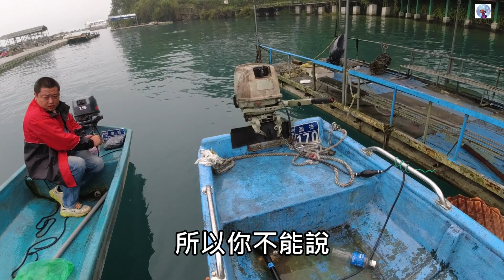雨後日月潭湖景很美麗~大叔一日漁夫初體驗上集